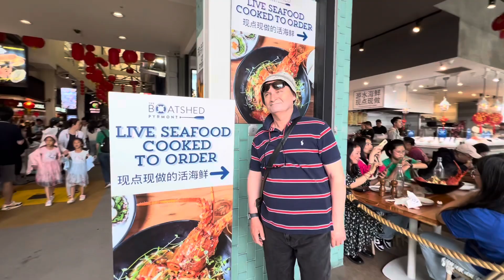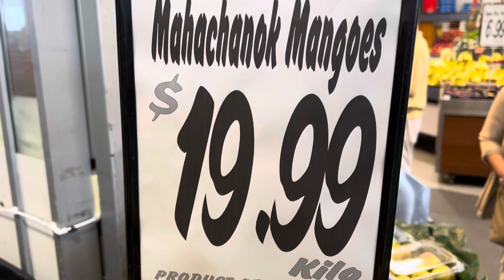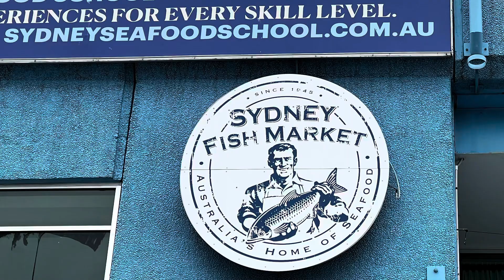Seafood Delights of Sydney Fish Market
The seafood delights of Sydney Fish Market on a Friday afternoon (9 February 2024)